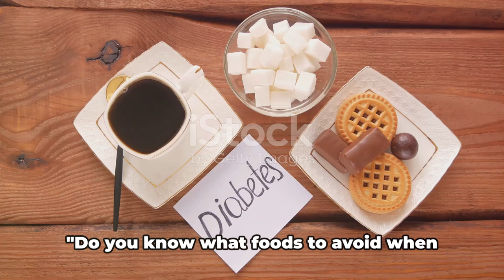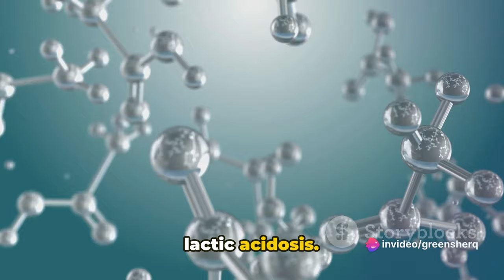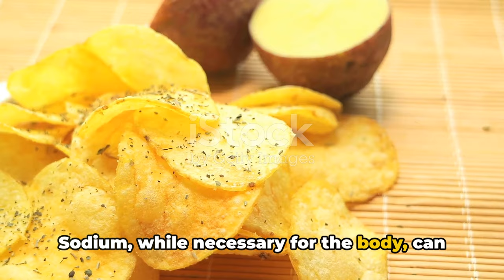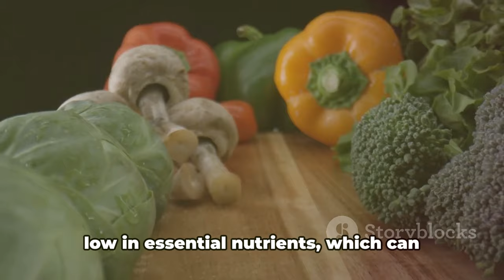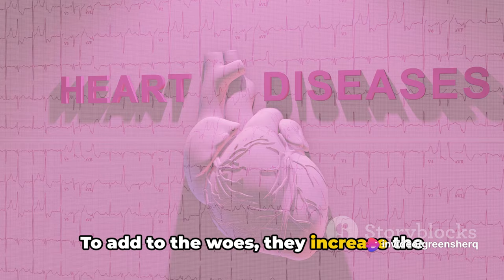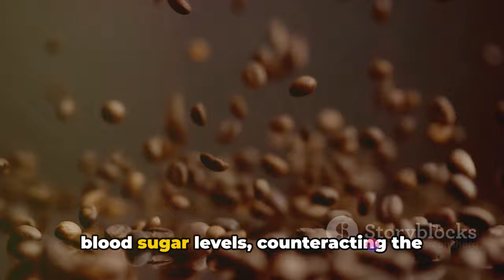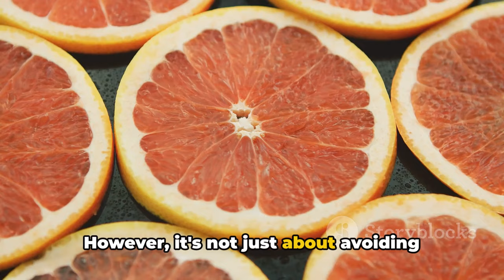Metformin | Top 10 Foods to Avoid when taking Metformin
In this video, we dive into the top 10 foods to avoid when taking Metformin, supported by scientific research. If you're on Metformin, knowing which foods to steer clear of is crucial for managing your health effectively. Our list is based on studies and expert recommendations to help you make informed decisions about your diet. Watch till the end to discover which common foods could potentially interact with Metformin and affect your blood sugar levels.

OUTLINE:
00:00:00 Introduction to Metformin
00:00:57 Number 10 - Alcohol
00:01:49 Number 9 - High Fiber Foods
00:02:21 Number 8 - Caffeine
00:02:53 Number 7 - Sweeteners
00:03:23 Number 6 - High Sodium Foods
00:03:55 Number 5 - Processed Foods
00:04:25 Number 4 - Refined Carbs
00:05:01 Number 3 - Trans Fats
00:05:35 Number 2 - Sugary Drinks
00:06:05 Number 1 - Grapefruit and Grapefruit Juice
00:07:01 Summary and Closing